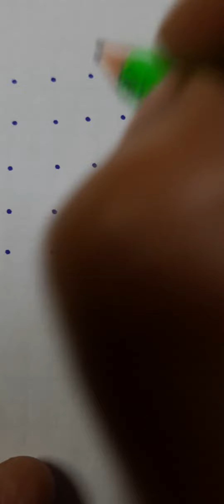5x5 dotted kolam rangoli design:608 @Amma Deevena